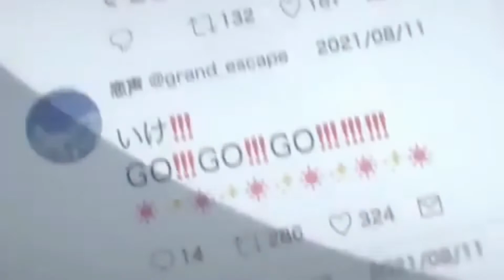wearing_with_you